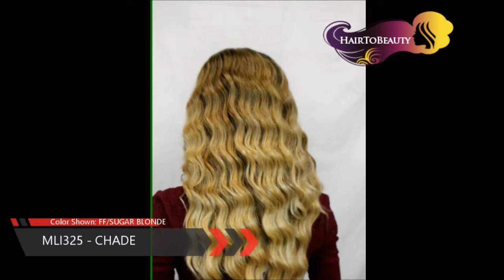Hair to Beauty Introduces Beautiful Chade New Hairs (MLI325 and MLI326)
1) MLI325 - CHADE
Color Shown: FF/SUGAR BLONDE
2) MLI326 - CHADE
Color Shown: DYX/VANILLA